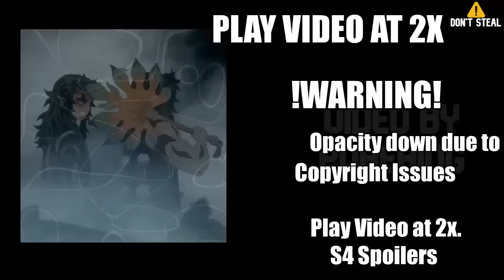Hashiras React to Tanjiro in Hashira Training arc || Demon Slayer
𝙲𝚛𝚎𝚍𝚒𝚝𝚜 𝚊𝚛𝚎 𝚊𝚝 𝚝𝚑𝚎 𝚋𝚘𝚝𝚝𝚘𝚖.
This Video is About Hashiras reacting to Demon Slayer Season 4 Mainly focusing on Tanjiro Kamado, " TANJIRO DOING HASHIRA TRAINING " I make these videos From "Gacha Club" App/Game These are originally made and I'm not reuploading this from another Creator  Enjoy it. Made Originally By - PokeKing
Demon Slayer: Kimetsu no Yaiba is a Japanese manga series written and illustrated by Koyoharu Gotouge. It was serialized in Shueisha's shōnen manga magazine Weekly Shōnen Jump from February 2016 to May 2020, with its chapters collected in 23 tankōbon volumes,For more information about Naruto here's the Wikipedia

Cʀᴇᴀᴛᴏʀs ɴᴏᴛᴇ:

𝙰𝚜 𝚢𝚘𝚞 𝚌𝚊𝚗 𝚝𝚎𝚕𝚕 𝚋𝚢 𝚖𝚢 𝚟𝚎𝚛𝚢 𝚏𝚎𝚠 𝚙𝚛𝚎𝚟𝚒𝚘𝚞𝚜 𝚟𝚒𝚍𝚎𝚘𝚜, 𝙸 𝚊𝚖 𝚗𝚎𝚠 𝚝𝚘 𝚝𝚑𝚒𝚜 𝚌𝚑𝚊𝚗𝚗𝚎𝚕.
Sɪɢɴ ᴏꜰꜰ:

𝙸𝚝 𝚖𝚎𝚊𝚗𝚜 𝚊 𝚕𝚘𝚝 𝚝𝚘 𝚖𝚎, 𝚊𝚜 𝚝𝚑𝚒𝚜 𝚝𝚘𝚘𝚔 𝚑𝚘𝚞𝚛𝚜. 𝙷𝚊𝚟𝚎 𝚊 𝚐𝚘𝚘𝚍 𝚍𝚊𝚢/𝚗𝚒𝚐𝚑𝚝 𝚔𝚒𝚍𝚍𝚘𝚜!